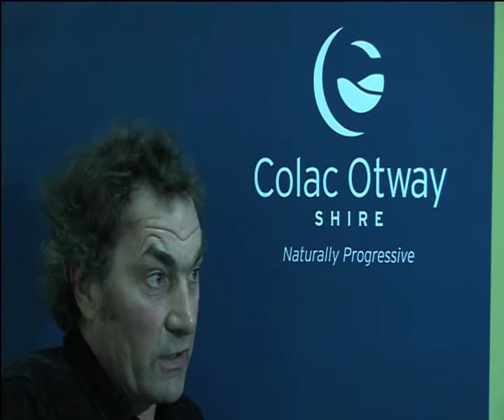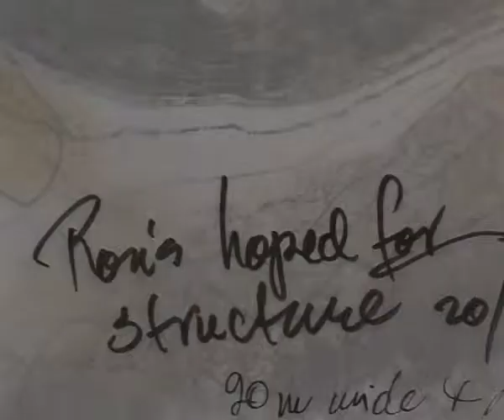Enquiry by Design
A documentary about the Enquiry by Design, a week where the developers met with the locals to come to agreement on the redevelopment of the Apollo Bay harbour. The week took place in September of 2009 and was filmed entirely in Apollo Bay.
This project was filmed solo with the support of my Dad, Mike Barrow and the Colac Otway Shire.